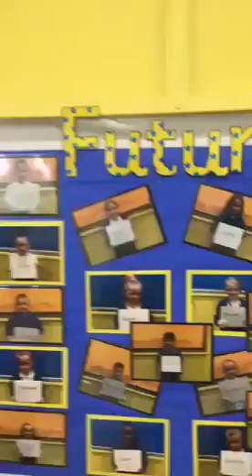Indian kid future dream petrol station worker funny